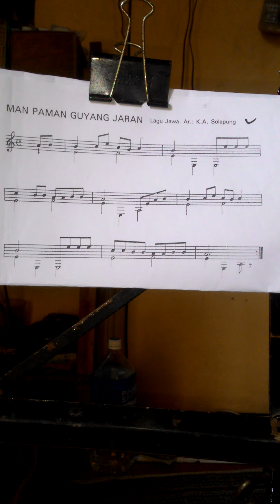Man paman guyang jaran gitar arr. Kaye A Solapung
Dari buku gitar tunggal karangan Kaye A Solapung.